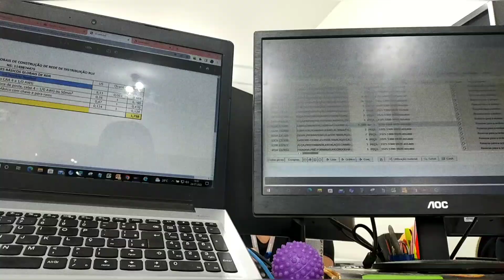última sexta de férias – mini vlog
oi oi pessoal, hoje vim fazer um mini vlog do meu último dia das férias de julho (2022), mostrando um pouco de como é minha rotina de estagiária.
• este vídeo faz parte da série de gravações antigas (tbt da lah), tendo sido feito em 29/7/22.

— avalie o vídeo para eu saber o que você achou, se inscreve no canal e ativa o sininho para não perder os próximos :) Compartilha meu canal com alguém para ajudar na divulgação 💌

— dúvidas frequentes. 🎬
gravo pelo celular Samsung A20S, edito no Inshot e faço a miniatura no PicsArt Gold!

— sobre mim. 👧🏻
meu nome é Laís Vanessa, tenho 17 anos, faço aniversário em março & sou de áries. minhas coisas favoritas são ler, assistir e comerkk